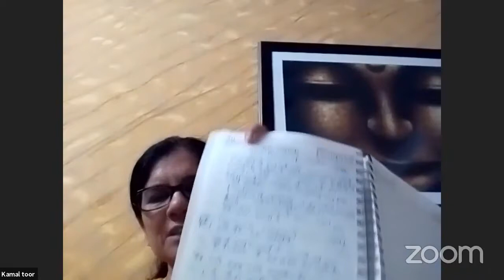The power of words part-1 by Dr Jeevandhar